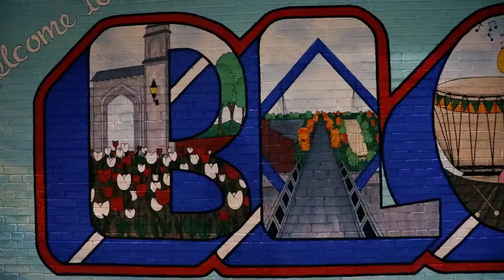Cameron Esposito - My First Time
Cameron Esposito is having quite a moment. Her self-released new special, Rape Jokes, is all over the news and has raised over $25,000 for RAINN just this week!

For information on upcoming shows visit comedyattic.com